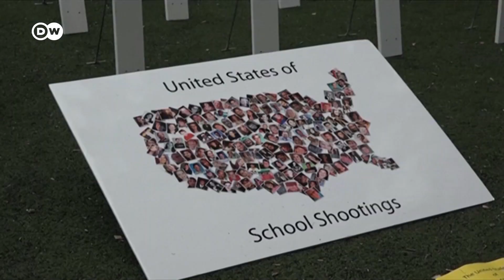Thousands rally for gun control in US as mass shootings surge | DW News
Tens of thousands of people rallied across the United States in a renewed push for tougher gun control measures. In the aftermath of last month's school massacre in Texas, protesters say it's time for action, and not more prayers. While lawmakers have drafted new legislation, the reforms are unlikely to overcome congressional hurdles and become law.